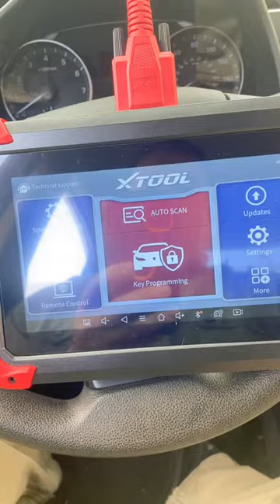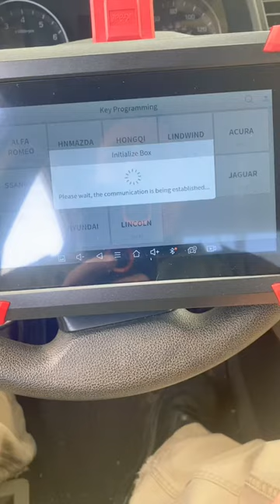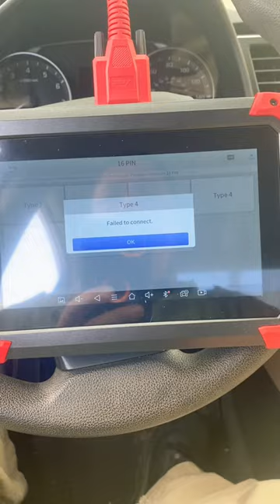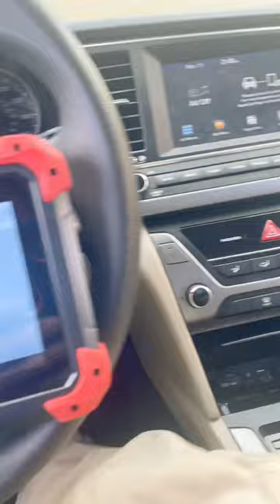Generación de control y programación 2017 Hyundai Elantra